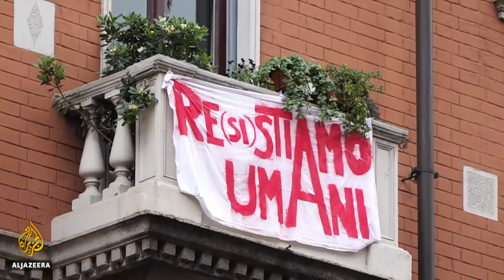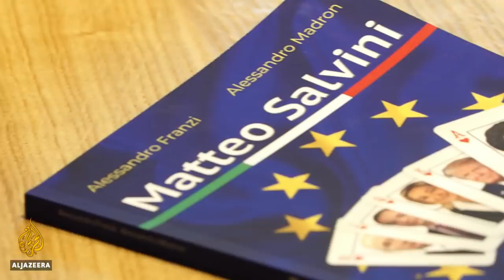Will Europe's populist leaders make a breakthrough? | Inside Story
Mainstream politicians face a challenge from the far right as 400 million Europeans vote in this week's European Parliament elections.

Elections for the European Parliament get underway on Thursday. Immigration and the economy are dominating the political agenda, and the rise of the far-right is dominating the headlines.
On Saturday, right-wing leaders from nearly a dozen EU countries, including France, Germany and the Netherlands gathered for a rally in Milan to show their unity.
The gathering  was led by the Italian Deputy Prime Minister, Matteo Salvini, who wants to form a far-right block within the EU Parliament.
Some analysts believe that the future identity of European politics- and the EU itself- is at stake.
So, how will voting shape the continent?

Presenter: Barbara Serra

Guests
Theofanis Exadaktylos, senior lecturer in European politics at the University of Surrey
Anand Menon,  director of the UK in a Changing Europe initiative and a former special adviser to the House of Lords EU committee
Stefano Vergine, he is an Italian journalist who focuses on economics and foreign affairs